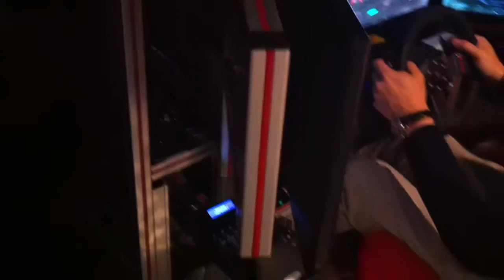Alberto en el simulador